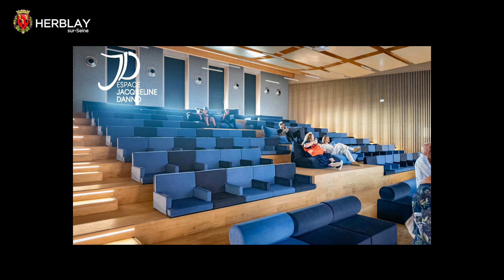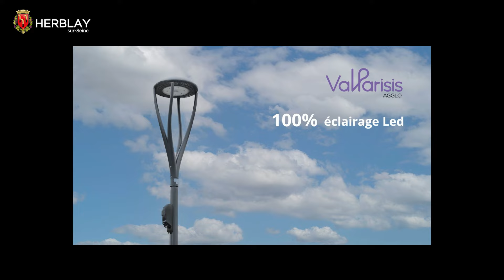Cérémonie des vœux 2024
La salle du Théâtre Roger Barat était comble pour les vœux de Monsieur le Maire et de l’ensemble du Conseil municipal.

Monsieur le Maire a dressé le bilan des réalisations majeures de 2023. Parmi celles-ci : l’inauguration du nouveau centre-ville et de la ludo-médiathèque, en septembre dernier.
S’en est suivie l’annonce des projets structurants pour la nouvelle année et, en particulier, des projets qui touchent au quotidien des Herblaysiens, comme la santé et la sécurité.

Le chant de la Marseillaise, entonné en chœur par les membres du Conseil Municipal des Jeunes, les danseuses de l’association Arts Danse Acamedy, les élèves du conservatoire de musique et le public, a clôturé l’événement.
Pour une cérémonie célébrant les valeurs républicaines et rendant hommages aux forces nationales et municipales de sécurité et de secours.

0:00 Introduction
1:27 Remerciements
9:40 Aujourd’hui
12:10 L'année 2023
14:28 Les projets à venir
21:51 Spectacle de danse (ADAH)
29:23 La marseillaise
31:50 Conclusion